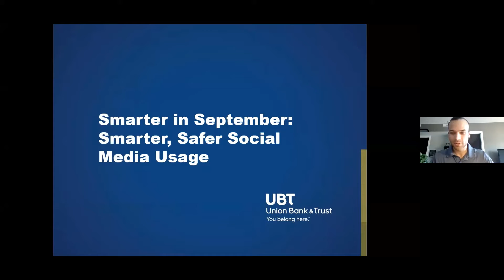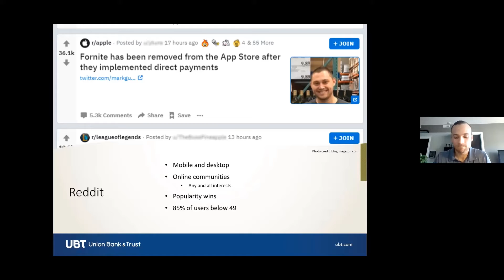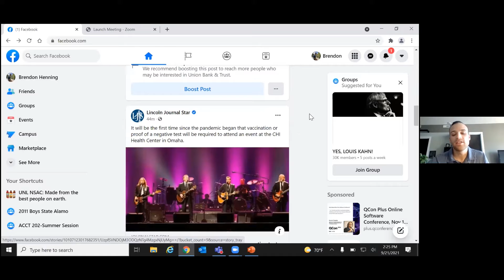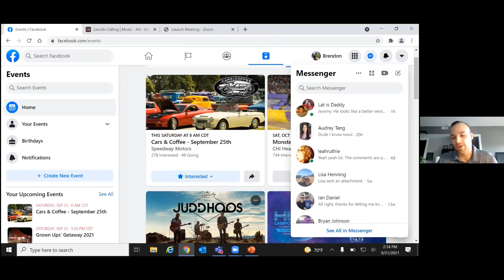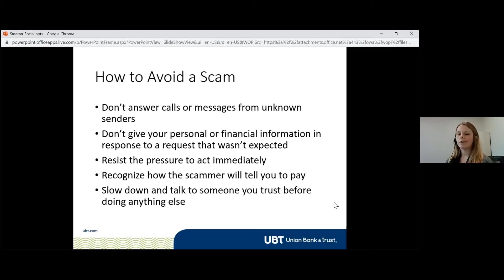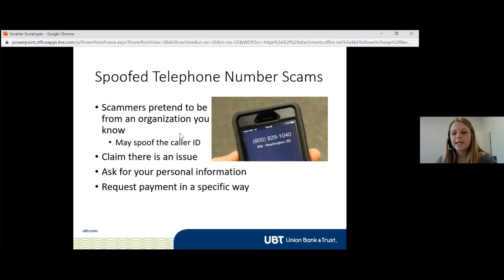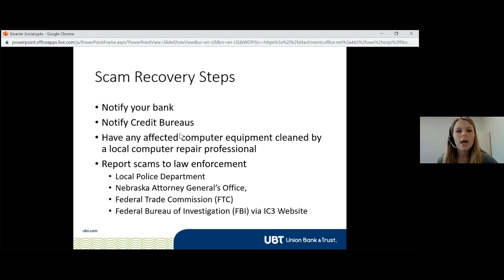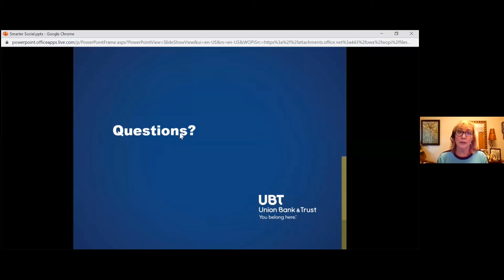Smarter in September: Smarter, Safer Social Media Usage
Featuring Brendon Henning, Web Strategist at UBT, and Jenna Harris, Financial Crimes Specialist at UBT.
Social media is a great way to stay in touch with family, learn about community events, reach out to people from our past, and so much more. But how do we know that we’re optimizing its capabilities, and more importantly, using it safely? Tune in as two of UBT’s experts take us through a Face Book tutorial, a brief look at other social media platforms, best practices for smart social use, and current financial crimes to be on the lookout for.